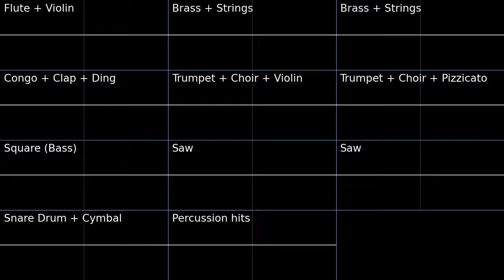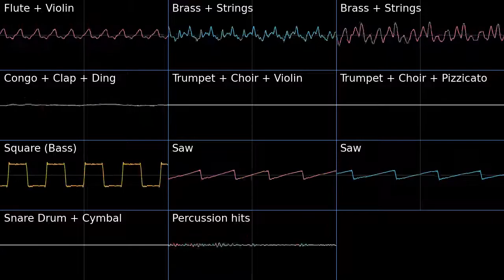PMD1 Pokemon Square Oscilloscope view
Oscilloscope view of Pokemon Square fom Pokemon Mystery Dungeon Blue Rescue Team.